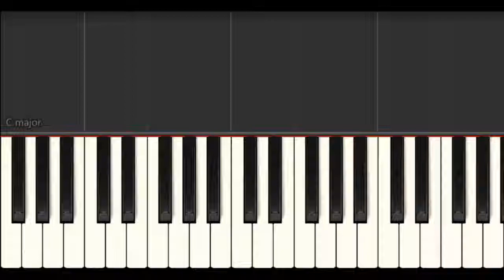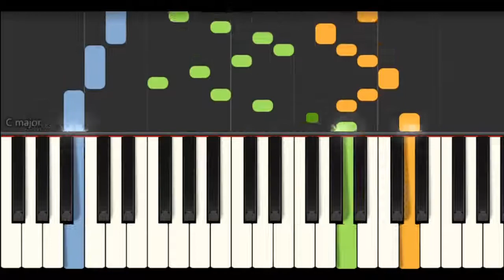【FF2】古城（Ancient Castle） - ピアノ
ピアノ：haruping0318(DTM)

▼音声コンテンツアプリ「himalaya」でも配信中▼